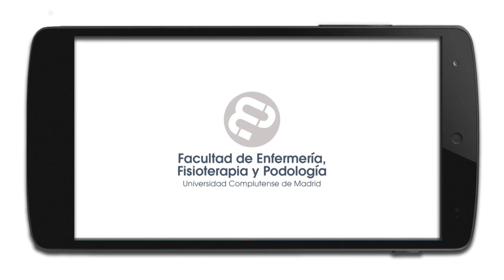II Jornadas Voluntarios en cuidados. Fatima Cabello (Cruz Roja). Cooperación internacional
Presentación de Fátima Cabello (Cruz Roja) en la Mesa 1 sobre cooperación internacional de las "II Jornadas Voluntarios en cuidados" organizadas por la Facultad de Enfermería, Fisioterapia y Podología de la Universidad Complutense de Madrid el 8 de marzo de 2017